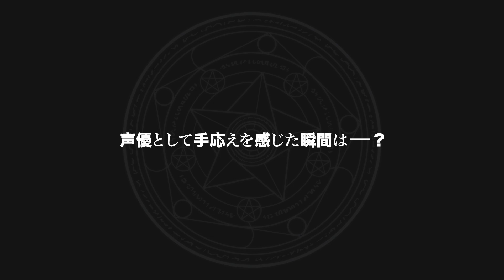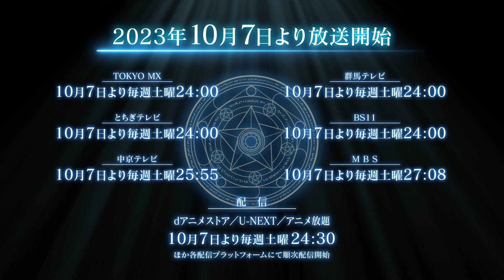TVアニメ「帰還者の魔法は特別です」特別企画 帰還プロジェクト（寺島拓篤編 File.02）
【特別番組『帰還プロジェクト』】
破滅竜ボロミア・ナポールに破れ13年前に『帰還』する本作。
TVアニメ「帰還者の魔法は特別です」メインキャスト3名が、
それぞれの故郷に『帰還』し、今までの人生を振り返る！

人気SMARTOON作品「帰還者の魔法は特別です」
2023年10月7日(土)より放送・配信開始！

●放送情報
・TOKYO MX／BS11／群馬テレビ／とちぎテレビ
10月7日毎週土曜24時00分～

10月7日毎週土曜25時55分～
※第1話 10/12(木) 26:39～（番組編成上の都合により放送日が変更になります。）

・MBS
10月7日毎週土曜27時08分～
※10/7 第1話：27:08～（最大60分繰り下げ可能性有り）
※10/14 第2話：28:00～（52分押し）

●配信情報
・dアニメストア / U-NEXT / アニメ放題　※最速先行配信
10月7日より毎週土曜24時30分～

・FOD / ABEMAプレミアム / バンダイチャンネル
Hulu / Lemino / Prime Video / ニコニコチャンネル
Netflix / DMM TV / ABEMAチャンネル / ニコニコ生放送 / TELASA（見放題プラン） / J:COMオンデマンド メガパック / auスマートパスプレミアム
milplus 見放題パックプライム
10月10日より毎週火曜12時00分以降順次配信開始

※配信日時は編成等の都合で変更となる場合もございます。予めご了承ください。

【STAFF】
原作：Wookjakga 、Usonan（D&C WEBTOON Biz. 発行）

監督：川口太詩
シリーズ構成・脚本：鴻野貴光
キャラクターデザイン：加藤裕美
美術監督：岩瀬栄治
美術補佐：蒲昌浩
美術デザイン：金平和茂、平澤晃弘、奥村泰浩、藤瀬智康
プロップデザイン：橋口翔太郎
色彩設計：松山愛子
撮影監督：今泉秀樹
編集：兼重涼子
音響監督：濱野高年
音響効果：小山恭正
音響制作：マジックカプセル
アニメーション制作：アルボアニメーション

【CAST】
デジール・アルマン：寺島拓篤
ロマンティカ・エル：鈴代紗弓
プラム・シュナイザー：藤原夏海
アゼスト・キングスクラウン：瀬戸麻沙美

【主題歌】
オープニングテーマ：「GET BACK」FLOW
エンディングテーマ：「６を撫でる」ももすももす

【応援アンバサダー】
Mr.マリック

【INTRODUCTION】
絶えず世界を侵食する異次元空間「影の世界」。
その中でも最悪の災害と呼ばれる「影の迷宮」に人類は直面した。

 「デジール・アルマン」は仲間と共に「影の迷宮」最後のボス、破滅竜ボロミア・ナポールと対峙するも、世界は滅亡を迎えてしまう。
全てが終わったと思った瞬間、デジールの目の前に広がる光景は…13年前の世界だった。

自身の出身校でもある、帝国最高の魔法学園「へブリオン学園」の入学式まで戻ってきたデジール。
きたる滅亡の未来を変えるべく、仲間たちを再び集めて世界を救うために立ち上がる！